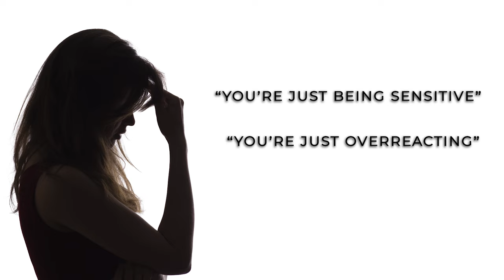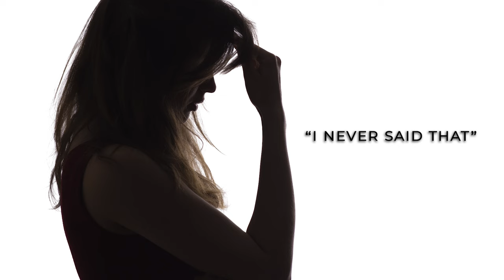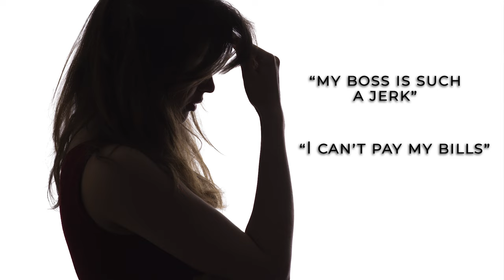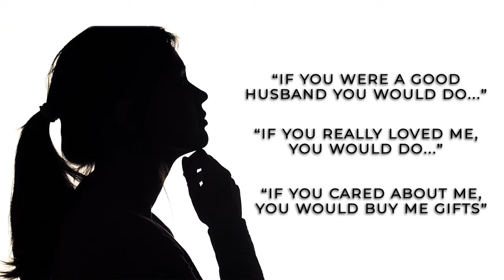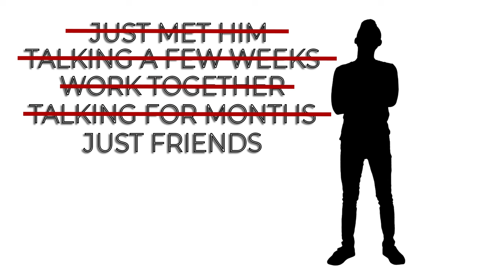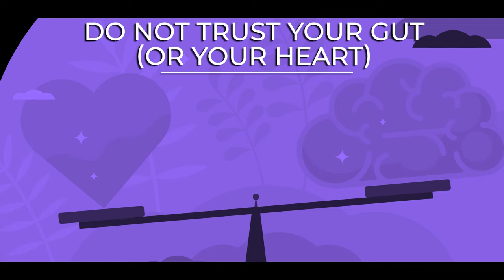How to Recognize When You're Being Manipulated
In this video, we're diving into the dangerous world of manipulation and how it can destroy relationships. Manipulation often goes unnoticed, and many don’t even realize they’re being manipulated—or that they might be the one doing it. I’ll break down the tactics manipulators use, such as gaslighting, guilt trips, and love bombing, and explain how these behaviors wreak havoc on your sense of self and trust in your relationship.

If you feel like you’re walking on eggshells, doubting your reality, or constantly trying to appease your partner, this video is for you. Learn how to spot manipulation, set boundaries, and protect yourself from toxic dynamics. As always, I’m here to help you navigate betrayal and reclaim your power.

Timestamps
0:00:00  INTRO
01:18:12  GASLIGHTING
04:14:10  PLAYING THE VICTIM
08:06:03  GUILT-TRIPPING
11:57:14  LOVEBOMBING
15:23:18  WHAT TO DO ABOUT MANIPULATION
16:37:14  DO NOT TRUST YOUR GUT
18:08:26  SET BOUNDARIES
19:20:22  DO NOT PLAY INTO THE DRAMA
20:07:27  CONCLUSION